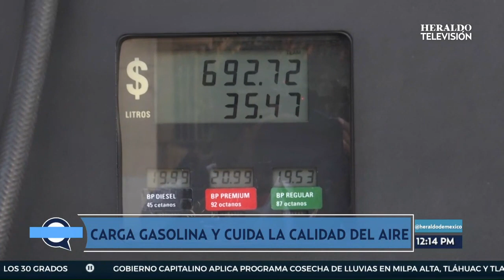¿A qué hora cargas gasolina? Horario en el que le pones combustible puede afectar calidad del aire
La Secretaría del Medio Ambiente de Ciudad de México (Sedema) resuelve la duda de las personas que se han preguntado si realmente existe un horario para realizar la carga de combustible a su vehículo.

Así, recomienda cargar gasolina después de las 18:00 horas.

Ello, debido a que la temperatura disminuye y se reduce la evaporación de la gasolina que produce ozono cuando reacciona con otros contaminantes en presencia del sol.